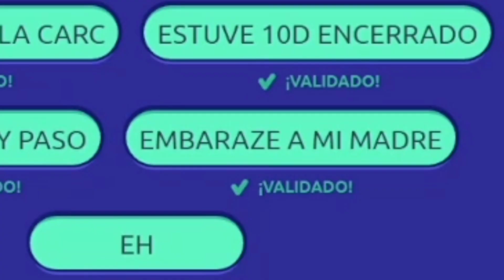AQUINO? QUE PASO?